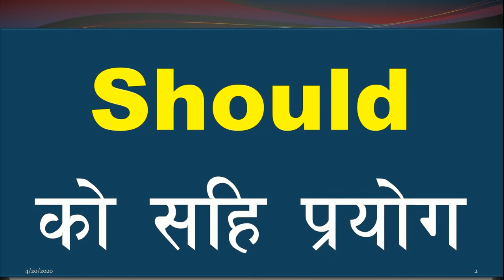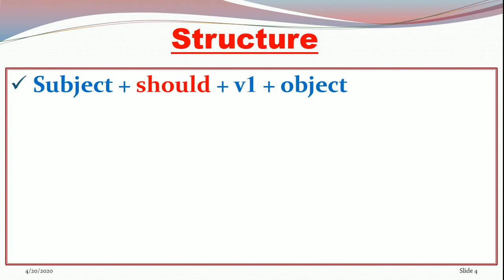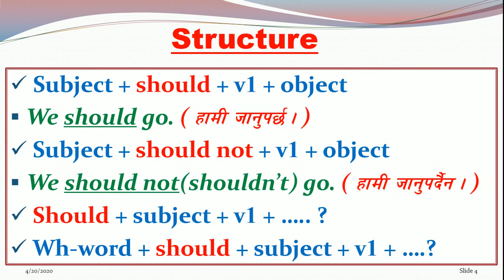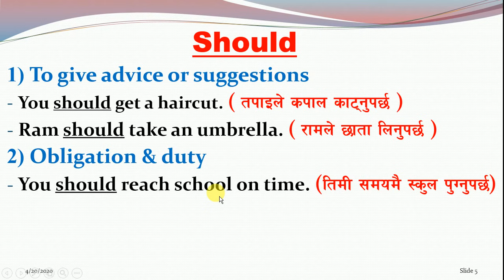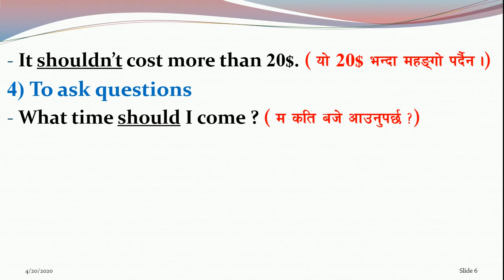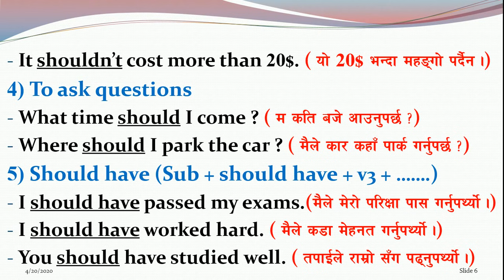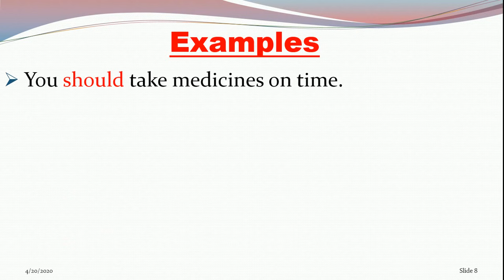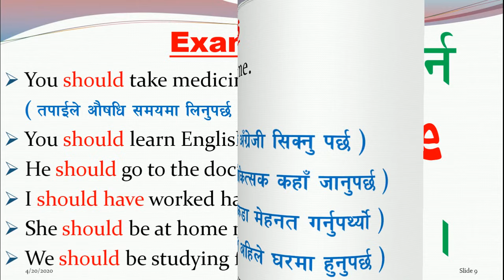Should को सहि प्रयोग | How To Use Should in English Grammar | Modal Auxiliary Verbs in Nepali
Hi Everyone, this video is about correct uses of Should (modal verb) in English grammar. In this fresh episode you will know about different uses of should model verb in English sentences.This video is useful to those English learners who wants to learn the correct uses of modal auxiliary verb 'should' in Nepali language. I will show you the different uses & structures of should in English with examples.